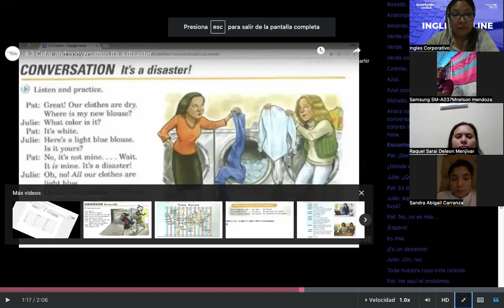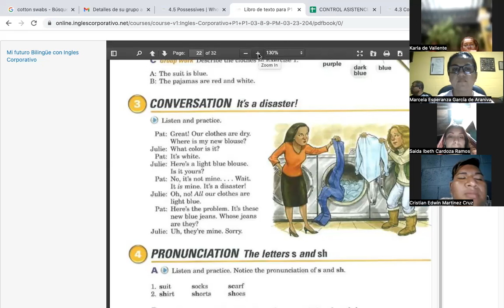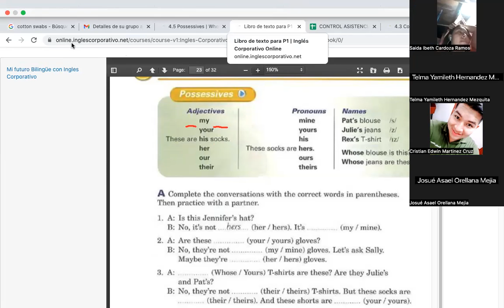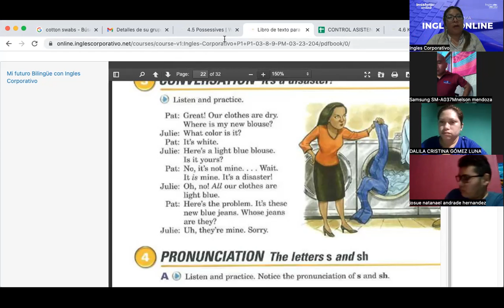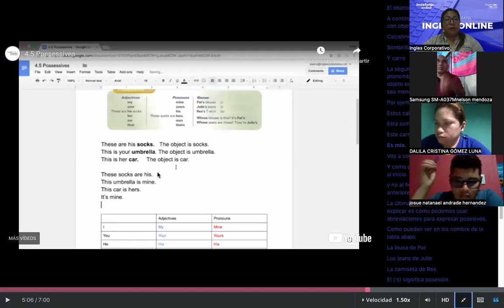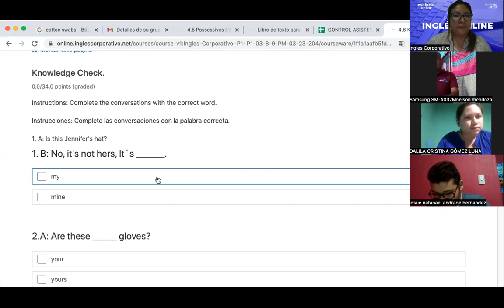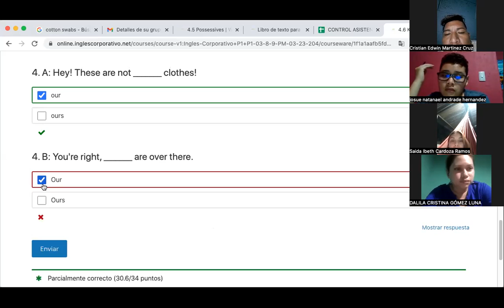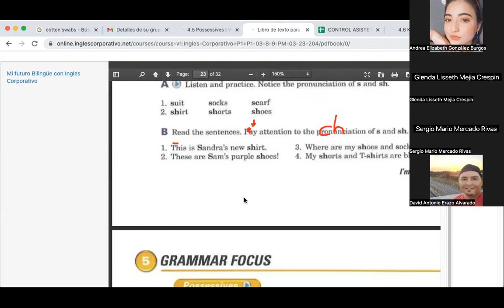SESION 10- March 14th- FI-REGA-119- CORDOVA- Possesives